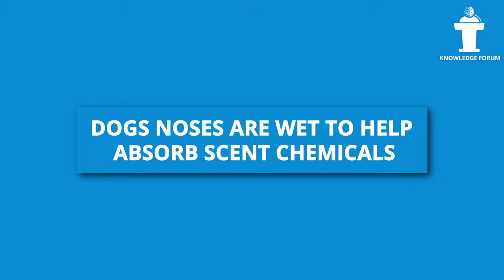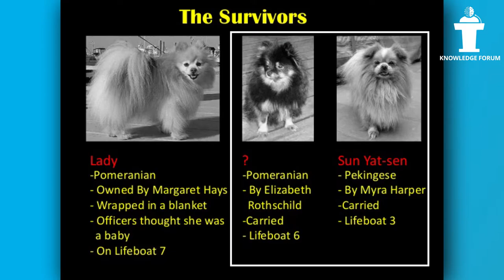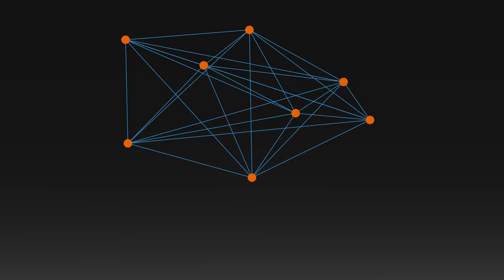🐕10 Facts About Dogs(60 fps) | 🐕Newfoundlands, suluki, african dongs | knowledge forum 👥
👥 knowledge forum 👥

Our dogs have always been our best friends, our loyal companions and most importantly, our family. So it’s only natural that we are completely fascinated by dog facts and information. We’re utterly besotted with our four-pawed friends and want to discover absolutely everything possible about them, so when we hear a dog fact it fills us with a sense of joy and wonder.

dog video, dog footages

01:25 - song link

10 facts
1. Dogs noses are wet to help absorb scent chemicals
2. Newfoundlands are amazing lifeguards
3. The Beatles song ‘A Day in the Life’ has a frequency only dogs can hear
4. Three dogs survived the Titanic sinking
5. A Bloodhound’s sense of smell can be used as evidence in court
6. The tallest dog in the world is 44 inches tall
7. Basenji dogs don’t bark, they yodel
8. A Greyhound could beat a Cheetah in a long distance race
9. The Saluki is the oldest dog breed
10. The African Hunting dog is the most successful hunter in the world